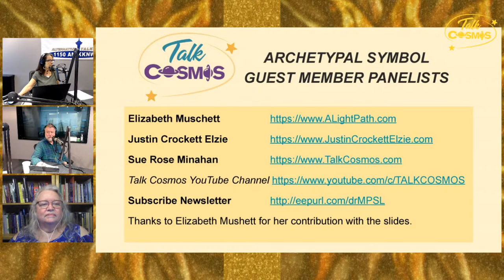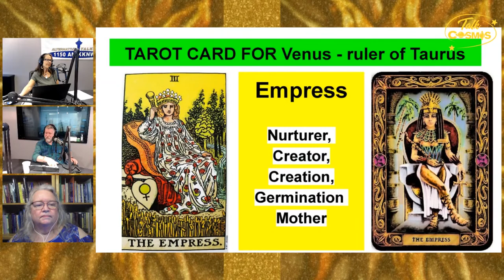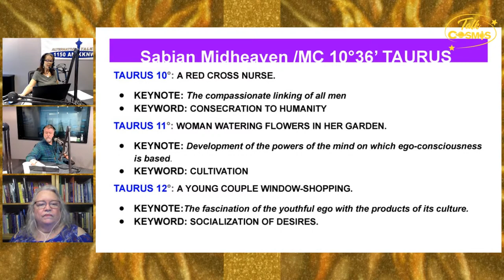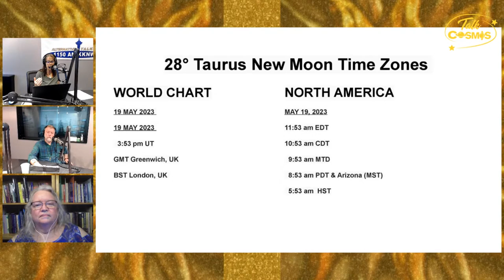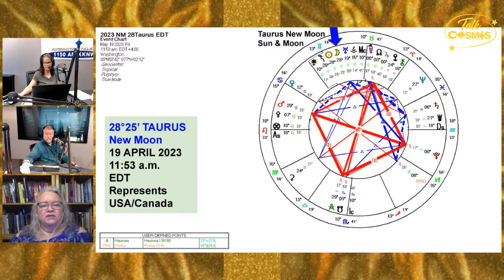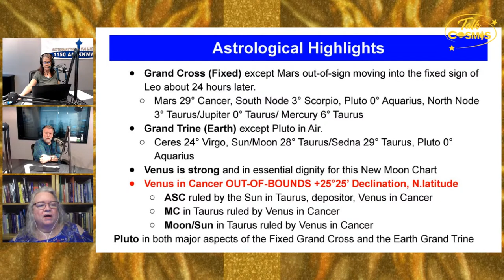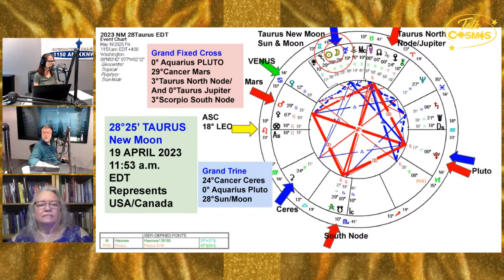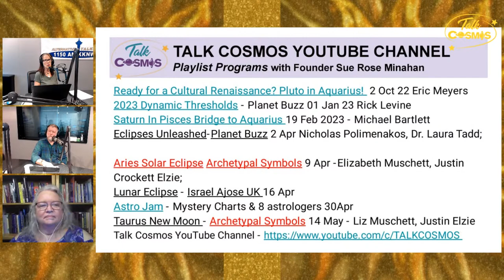TALK COSMOS 14 May 23 Archetypal Symbols - Evaluation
Tune in to Talk Cosmos, Sunday, May 14 at 1-2 p.m. PDT for Archetypal Symbols topic, “Evaluation ” for the 28°25’ Taurus New Moon on May 19 at 11:53 am EDT. Adjust the times 3 hours earlier for the Pacific Northwest at 8:53 am PDT.

“Transformation of our deepest values grounding new beliefs geared towards networking actions. Centering on transmuting the past into the times right now,” said Sue Minahan, founder, and host of the weekly show. “The collective past consciousness of the south node in regenerative Scorpio and the collective future of the north node in self-reliant Taurus function through evaluating actions, for our place in the collective group.”

Archetypal Symbols interpret the month’s current new moon consciousness. To support astrological transits encompassing collective archetypal energies, the panel weaves metaphysical systems for a meaningful story. Symbolic systems include numerology, tarot, Jyotish Nakshatra, Mayan Nawal with many of the Sabian Symbols.

FYI! Sabian Symbols were first created by the clairvoyant, Elsie Wheeler, along with the acclaimed past astrologer, Marc Edmund Jones in 1925.  Each specific degree of the zodiac involves a symbolic image for a complete series of 360 Sabian Symbol’s imagery. stories. Since, great astrologers Dane Rudhyar, Lynda Hill, and others have interpreted these Sabian Symbols to evaluate and understand their metaphysical consciousness.

Joining Sue Rose Minahan of Kailua-Kona, Big Island Hawaii, Astrologer/Consultant, and founder of Talk Cosmos will be the inspiring insightful Archetypal Symbols panel members Justin Crockett Elzie of Port Angeles, and Elizabeth Muschett of Camano Island, both in Washington.  Grab their bios below. Also, on Talk Cosmos website.

And follow us on Talk Cosmos YouTube Channel where you can find all visual episodes. We’re always heard on your favorite podcast, or on 1150kknw.com online /radio with the podcast episode library.

ELIZABETH (LIZ) MUSCHETT: A professional Astrologer, Intuitive, Numerology and Tarotist Counselor. Teacher, Workshop Facilitator, Lecturer.
-Provides nurturing in-depth individual and couples consultations.
-Author and Blogger,
-Sacred Healing Counselor
-International Reiki Master Teacher
-Teaches & Tutors internationally,
-Lecturer, available for speaking engagements.
-Washington state Astrological Association Board member
-Facilitates a free astrological conversation open to the community.
-Member of Talk Cosmos panel, Archetypal Symbols.

JUSTIN CROCKETT ELZIE: An Archetypal Astrologer, Teacher, and Author. He combines both Western Ancient Astrology and Modern Psychological Astrology with Eastern Vedic Astrology. Justin specializes in Predictive/Electional, and Karmic Astrology.
-His work with clients includes in-depth analysis of Natal charts, synastry (couples’ charts), Draconic Charts, and works with Progressions, Transits, and Planetary Returns.
-Using these he links people together with their appropriate paths in life, and what cycle they are in, along with what is coming up in the future for them.
-With compassion he seeks to empower clients towards healing and helping them maximize their potential while at the same time offering healing or remedial modalities of Planet for psychological life issues.
-He does Astrological research into arcane Astrological concepts, focusing on the mystical/occult side of Astrology.
-Justin is a Certified Aromatherapist/Essential Oils Specialist and an Herbalist.
-Member of Talk Cosmos panels Archetypal Symbols and Astro Jam, plus special events.

SUE ROSE MINAHAN: Founder of Talk Cosmos since April 7, 2018, collaborating weekly with guests where insightful conversations awaken consciousness for soul growth. Celebrating its 6th season in 2023.
-Sue’s an Eclectic Modern Evolutionary Astrologer, and Consultant.
-Workshop Facilitator, Conference Speaker.
-Vice-President of Washington State Astrological Association
-Member of Kepler Astrologer Toastmaster Club
-Holds an AA Degree, Associate of Fine Arts Music Degree & Certificate of Fine Arts in Jazz from North Seattle College
-Dwarf Planet University graduate
-Certified Color Energy Life Coach.
-Writer, artist, musician, ardent mythologist. Student of esoteric philosophies and life.